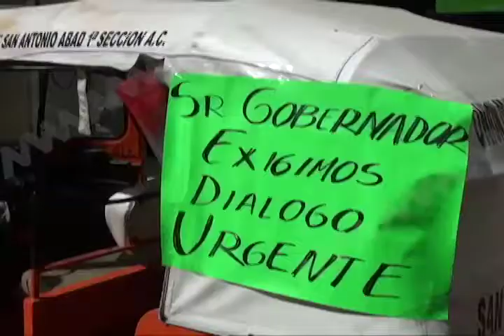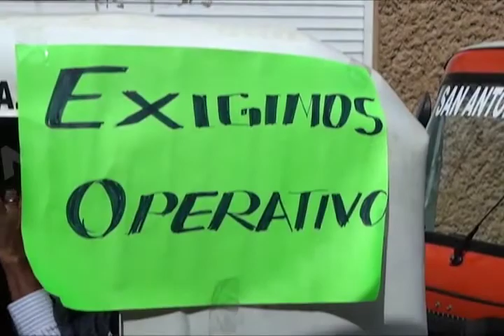Desconoce la CTM a Álvaro Reyes como líder del sindicato en Oaxaca